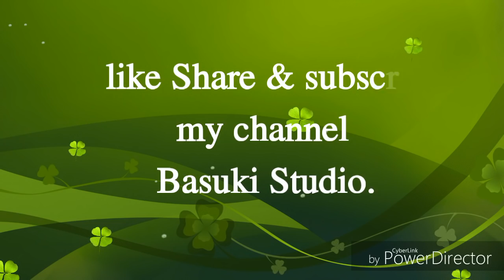Basuki naag bhajan.. singer.. Davender soni